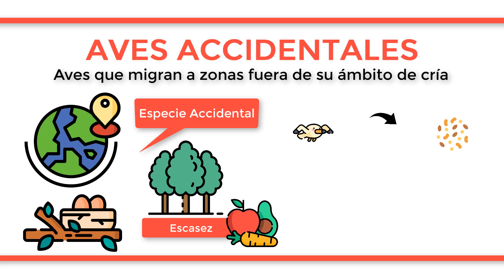¿Qué son las ESPECIES ACCIDENTALES?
Las aves accidentales son aquellas aves que migran en gran número y llegan a zonas donde normalmente se consideran fuera de su ámbito de cría, por lo que se llamaría como “especie accidental” en ese lugar. Frecuentemente estas migraciones extraordinarias se deben a una escasez de comida en el ámbito natural del ave; por ejemplo, cuando las semillas de las que habitualmente se alimentan escasean durante periodos prolongados de sequía, accidentes naturales o una meteorología adversa e intensa. También se pueden incluir las actividades que llevan a cabo los humanos en deterioro del territorio. Entre las aves que interrumpen regularmente sus zonas naturales se encuentran el pinzón real, el lugano o el pardillo sizerín.